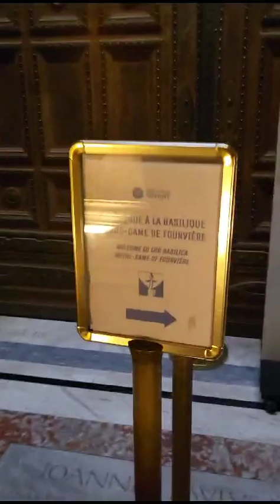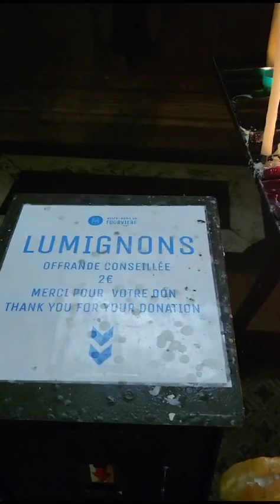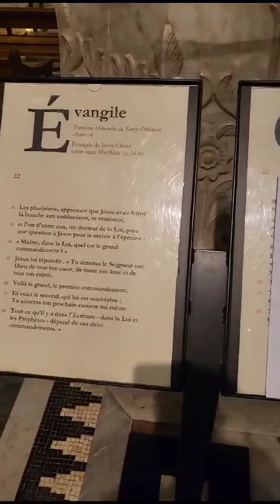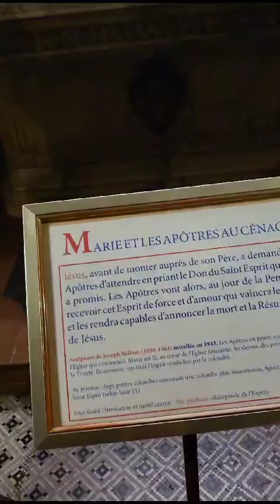голяма катедрала Лион франция